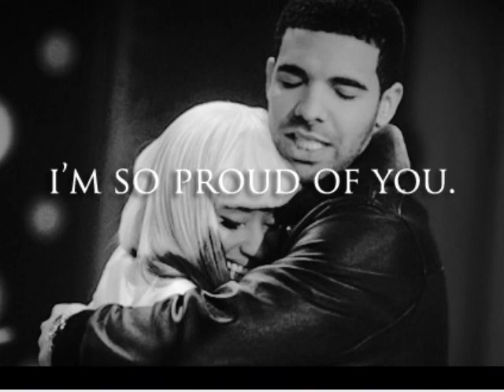Drake Nicki Minaj Big Sean Asap rocky type beat 2013 | Prod. by @EpikSOundz Chedda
Drake nicki Minaj Big sean asap rocky type Banger for exclusive and leasing inquires contact NOW TAKING CUSTOM REQUEST